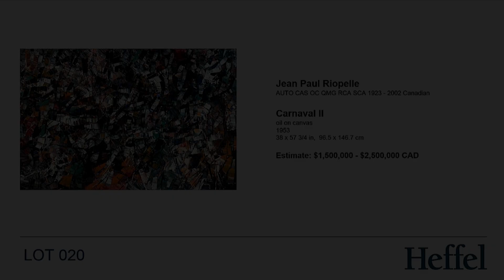Lot 020 Riopelle May 2019